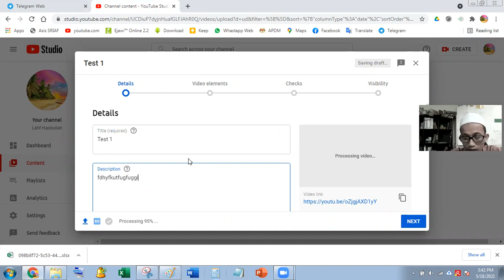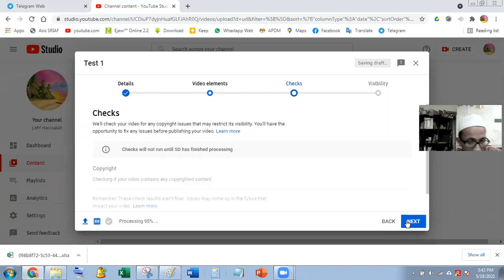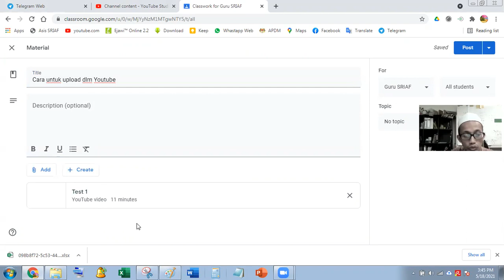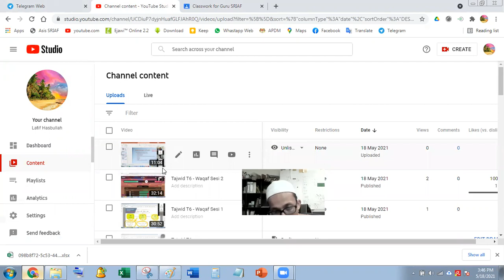Cara nak upload video ke YouTube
Cara nak upload:
1. Pilih upload video (bhgian atas kanan)
2. Drag file masuk / browse file
3. Tulis tajuk
4. Pilih "No made for kids"
5. Tekan shj next bbrapa kali
6. Pilih public atau unlisted
7. Copy link YouTube

Link ini blh share di GC, whatsapp atau di tempat yang sesuai utk dikongsikan..